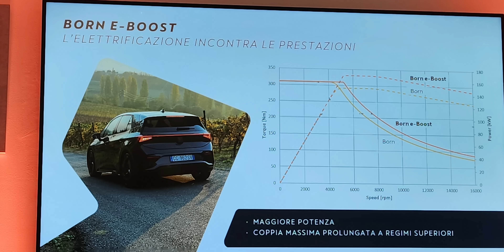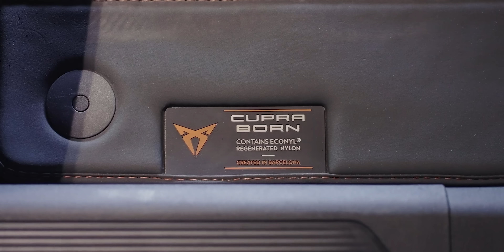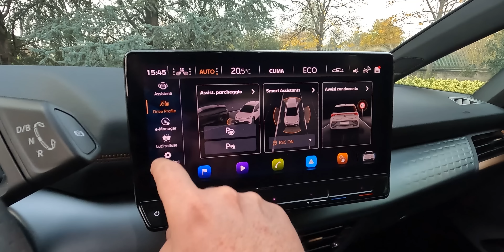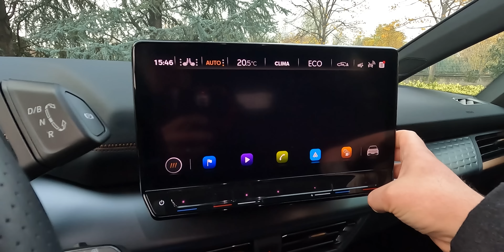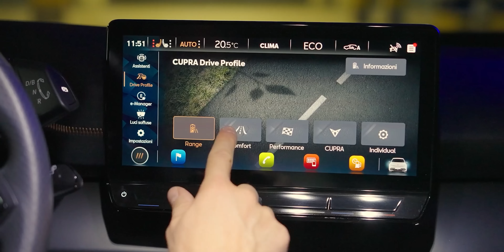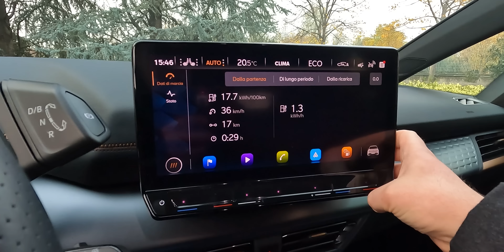CUPRA BORN e-BOOST 🔋 BELLA e CATTIVA con 231 CV ⚡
Cupra Born è l'auto elettrica spagnola del gruppo tedesco VAG, con una carrozzeria più accattivante e uno stile sportivo. Con Cupra Born e-Boost si accede ad una potenza di 231 CV (170 kW) e 310 Nm di coppia del motore elettrico.

Cupra Born eBoost è disponibile con la batteria da 58 kWh netti (scatta da 0 a 100 in 6,6 secondi) o con quella da 77 kWh netti (0-100 in 7 secondi).

L'auto può anche essere acquistata senza anticipo con una formula di noleggio tutto incluso, anche l'assicurazione, a 599€ al mese. In alternativa è disponibile il classico finanziamento con anticipo e rate mensili.

Cupra Born con batteria da 58 kWh e motore da 150 kW (204 CV) costa 41.100€ chiavi in mano. Cupra Born e-Boost con batteria da 58 kWh e motore da 170 kW (231 CV) costa 42.100€ mentre servono 43.350€ per Born e-Boost da 77 kWh e 170 kW (231 CV).

🛴 Monopattino elettrico
🔌 Cavo ricarica elettriche (con adattatori) / Wallbox portatile